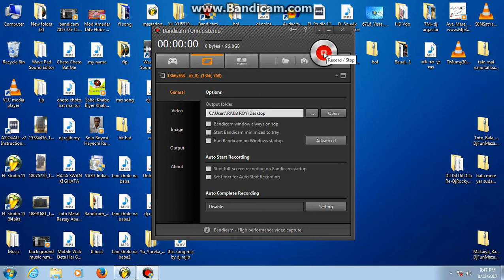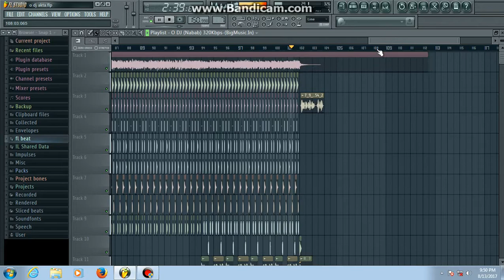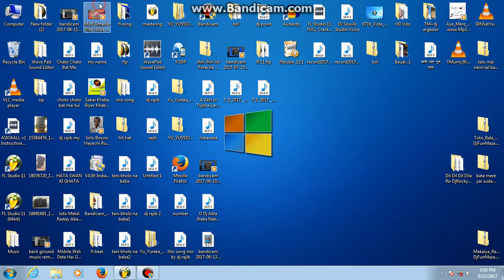O Dj Akta Jhaka Naka Baza Hard Dholki Mix Dj Rajib And Dj Souvik 100 Subscribe ka bad FLP Download m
O Dj Akta Jhaka Naka Baza Hard Dholki Mix Dj Rajib And Dj Souvik